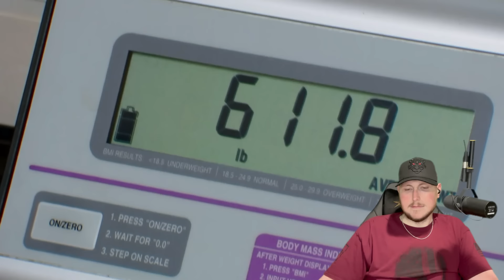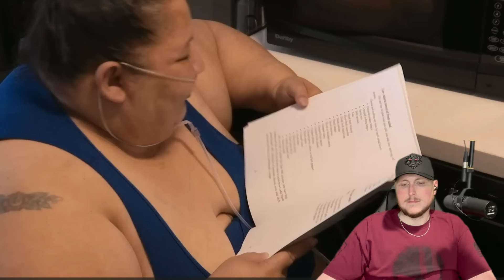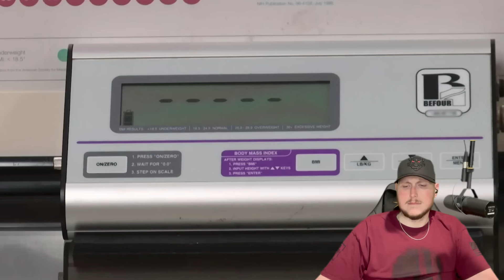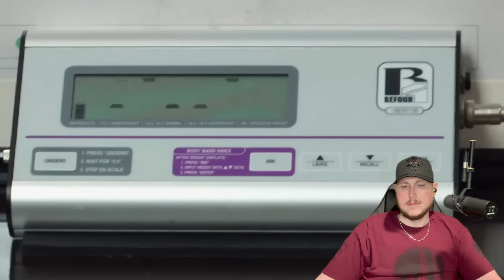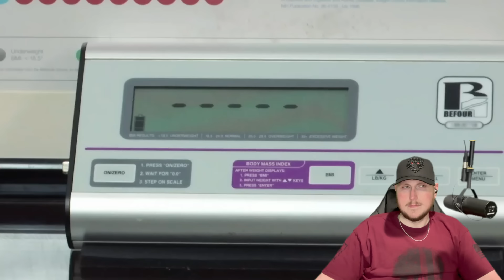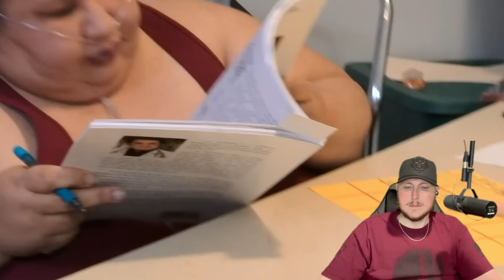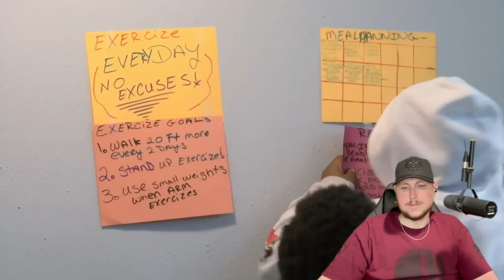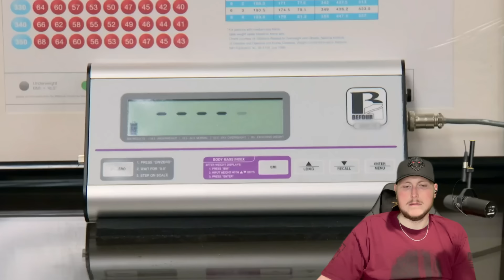Chrystal Broke The Elevator - My 600 Pound Life Reaction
Chrystals backstory is a hard watch. She deserved so much better from her parents.

Links